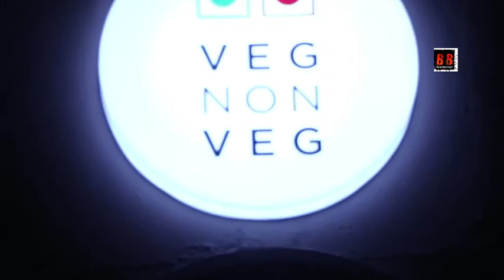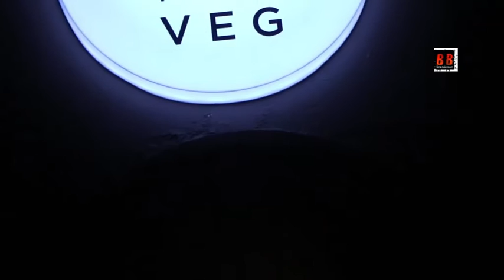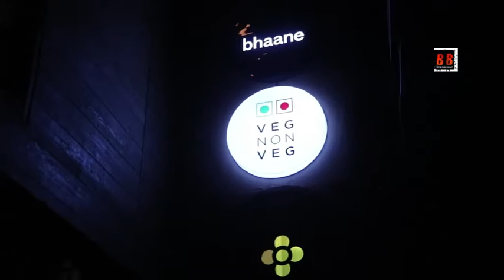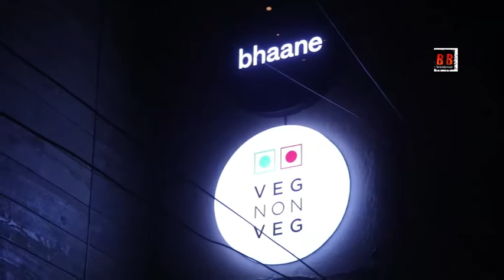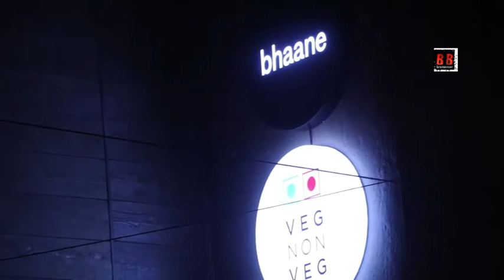Sonam & Anand Ahuja Celebrate Bhaane Arc 7Th Anniversary